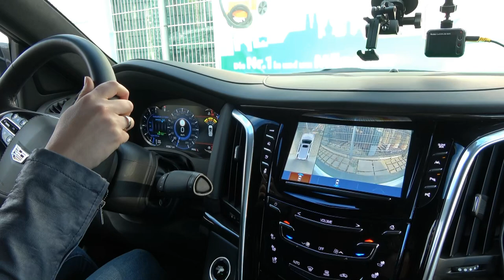Daily Vlog 365 Tage - Tag 74 - Taugt Xialin der Cadillac Escalade?